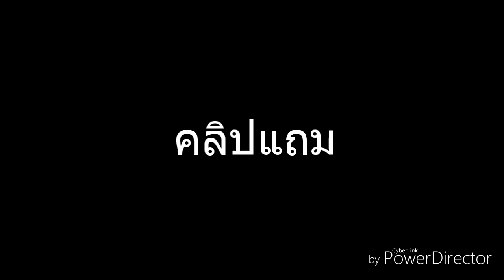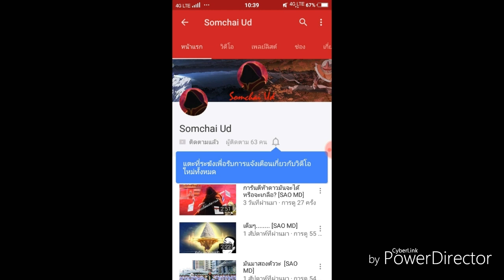SAO MD เอาเพรชกูคืนมา!5555+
คลิปนี้ทำเพื่อความบันเทิงเท่านั้น

(อย่าลืมเข้ามาดูด้วยนะเหงา555+)